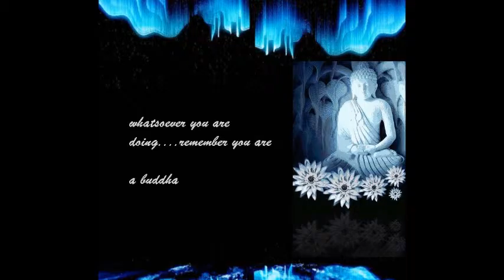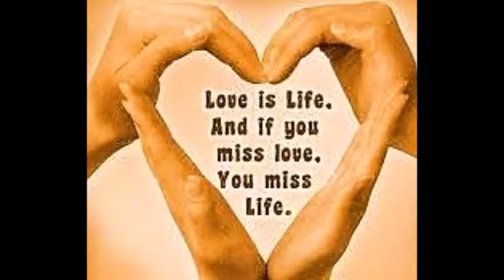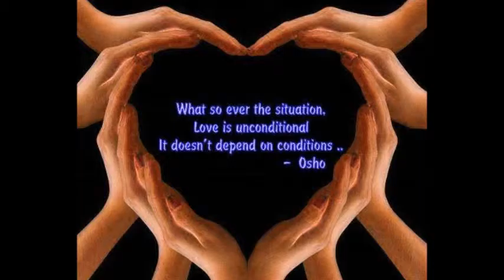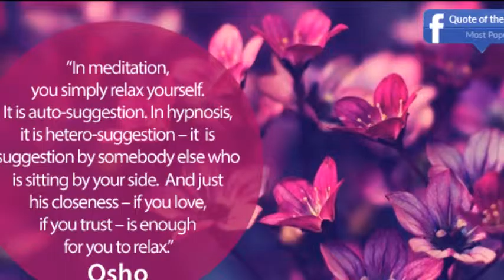RELIGION IS INNER RITUALISTIC BATH